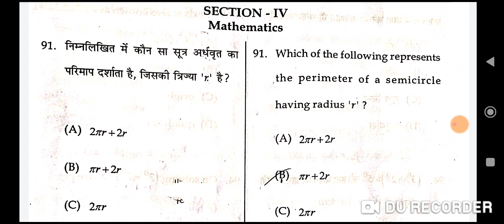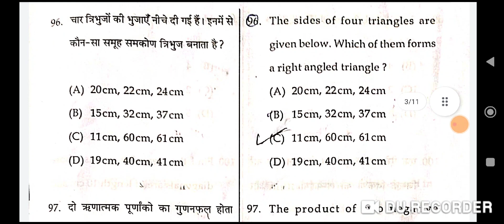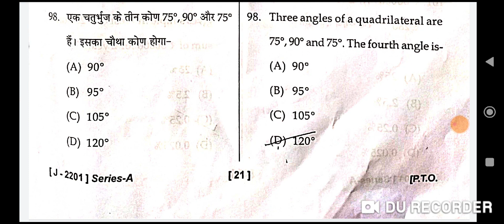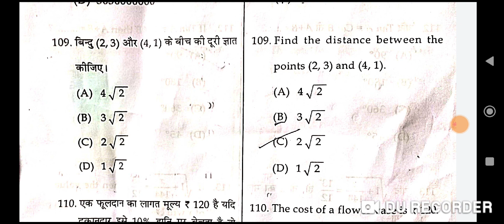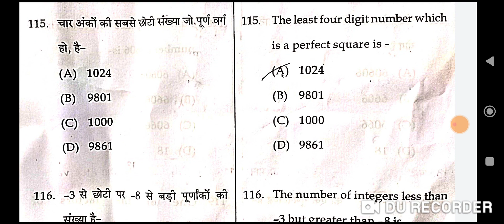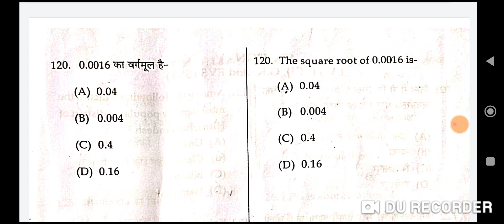JBT TET answer key| Maths | 24-07-2022